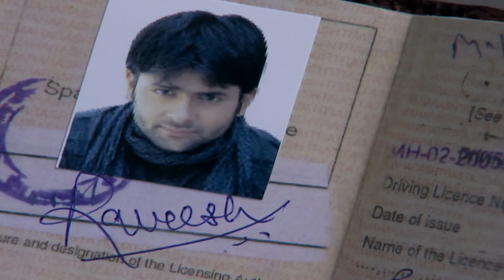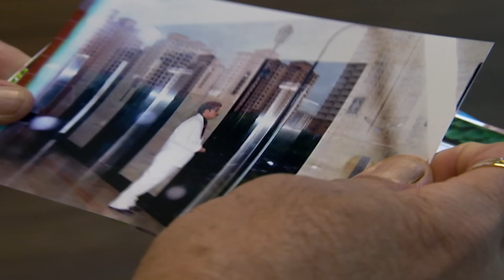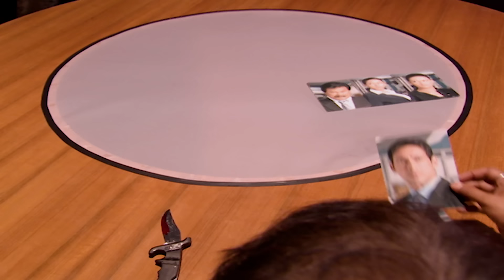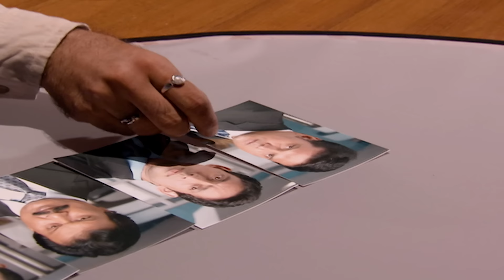Film Reel की मदद से CID कैसे पहुंचेगी अपराधी तक? | CID New Episode 2024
While cops are searching for Sonali and Tarika, Abhijit and Tasha almost get killed when they are locked up in a room with poisonous gas. They find a camera roll which reveals Salunkhe's pics and now the cops suspect that Salunkhe might be the next target. Meanwhile, a woman is found lifeless and her husband is seriously injured. Cops need to find out who did this and come across some shocking evidence that points to the most unexpected person.

About The Channel :
Watch cid new episode 2024, and explore full episodes and best moments featuring CID ACP Pradyuman & Abhijeet. Our channel also brings you top Indian Police serials. Whether you're a fan of suspenseful mysteries, intense police investigations, or gripping criminal justice stories, you’ll find it all here.

हमारे YouTube चैनल पर आपका स्वागत है, यह हिंदी पुलिस ड्रामा और रोमांचकारी जासूसी सीरीज़ के लिए आपकी पसंदीदा जगह है! CID का नया एपिसोड 2024 देखें और CID ACP प्रद्युमन और अभिजीत की विशेषता वाले पूरे एपिसोड और बेहतरीन पलों को देखें। हमारा चैनल आपके लिए शीर्ष भारतीय पुलिस धारावाहिक भी लाता है। चाहे आप सस्पेंस भरे रहस्यों, गहन पुलिस जांच या मनोरंजक आपराधिक न्याय कहानियों के प्रशंसक हों, आपको यह सब यहाँ मिलेगा। सबसे आकर्षक हिंदी धारावाहिक और टीवी शो के लिए बने रहें जो आपको अपनी सीट से बांधे रखेगा।

Episode : 657